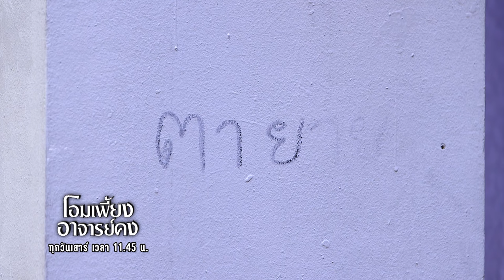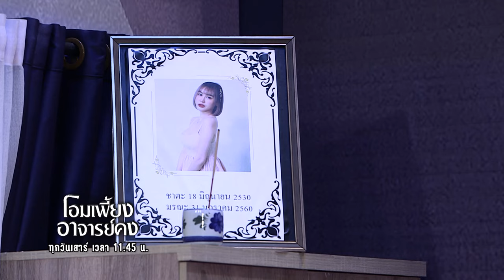ซ่อมแอร์ ให้หนูที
ถึงเวลาเปิดตำหนักไปกับ โอมเพี้ยงอาจารย์คง รวมเรื่องราว "สุดป่วน"
ที่มาพร้อมกับ "ความเชื่อ" สุดท้าย! จะศรัทธาหรือฮาก่อนดี?
งานนี้มีขนลุก!!! พบกับ โอมเพี้ยงอาจารย์คง ทุกวันเสาร์ 11.45 น